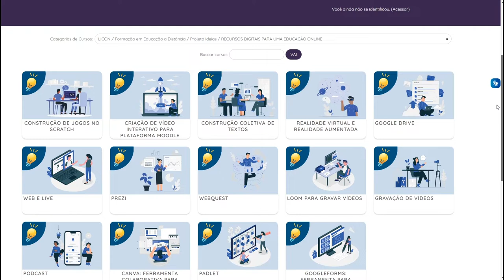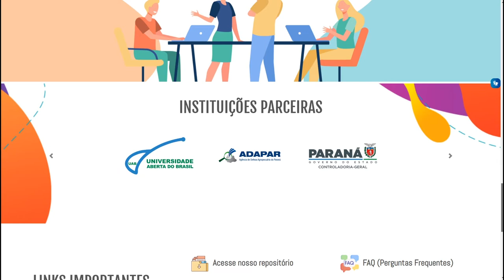Projeto Licon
Licon é sigla para Livre Conhecimento.
Trata-se de um importante projeto do Núcleo de Educação a Distância da Unicentro.